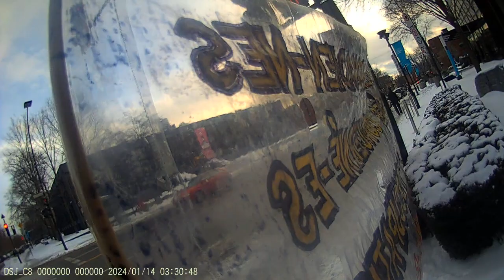Jewish Bundist Vigil at JCC of Montréal 14-01-2024 Part - 18